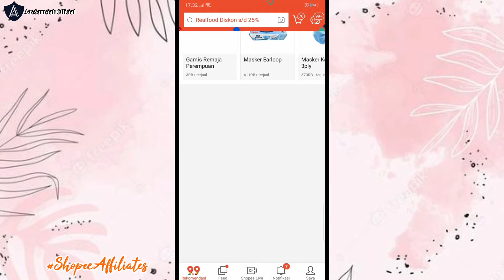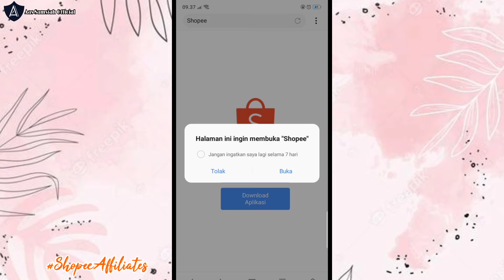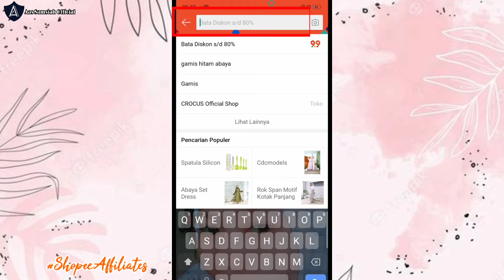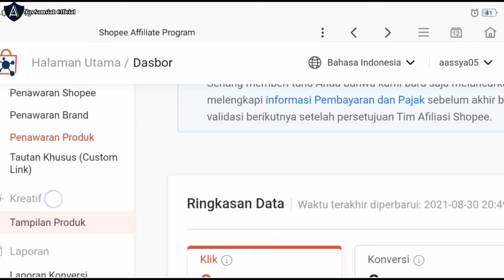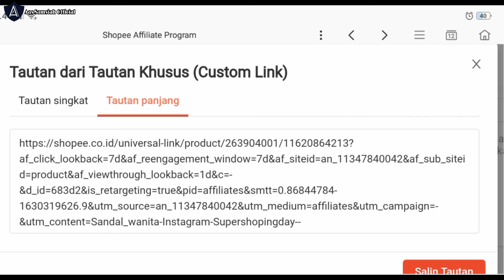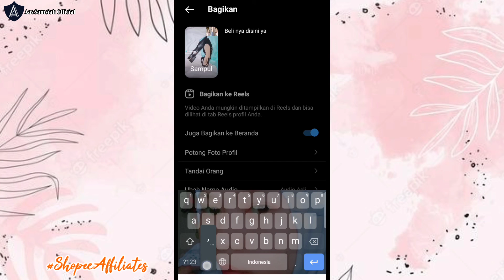TUTORIAL CARA SHARE CUSTOM LINK SHOPEE AFFILIATES PROGRAM 2021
*** Assalamualaikum..
Untuk di Video kali ini aku akan sharing bagaimana cara share custom link shopee affiliates program .jangan lupa nonton video  nya sampai selesai ya.
app editting : Kinemaster
thumbnail.    : Picsart
screen Rec.  : bawaan hp

terima kasih.